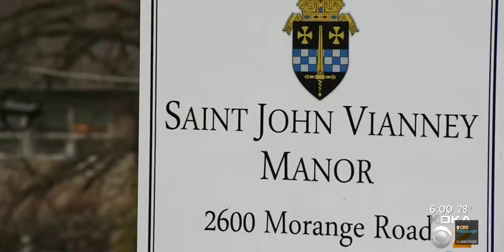Catholic FALSE priest Paul Spizak caught filming a LITTLE boy in a Target BATHROOM!! SMDH🤔🤢🤮😡🤬